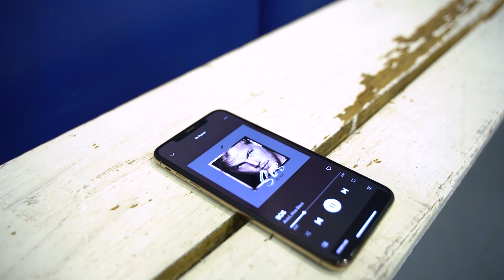Обучение фигурному катанию – Танцы на льду с Иваном Ригини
Школа фигурного катания Т.Волосожар
Записаться на пробную тренировку 👇👇👇

Танцуют все! В этом видео мы с вами немного отдохнем от разборов технических тонкостей элементов фигурного катания и обратим внимание на эстетику нашего любимого вида спорта. Владение своим телом, умение слышать музыку и танцевать – это тоже важная часть процесса обучения фигурному катанию.

Сегодня в выпуске вместе с Иваном Ригини мы разучим танцевальную связку из шоу «Art on Ice». Чтобы у вас все получилось, мы будем учить связку по частым под чутким руководством Ивана: сначала медленно, затем увеличим темп, а потом уже соединим все под музыку. Все как обычно в процессе обучения фигурному катанию: от простого к сложному.

Танец на льду и умение передать образ – это неотъемлемая часть программы, если вы хотите получать высокие оценки за компоненты программы. Поэтому важно, чтобы в обучению фигурному катанию, помимо элементов, этому также уделялось внимание.

Обязательно пишите в комментариях, как вам данное видео. Мы хотим максимально разнообразить процесс вашего обучения фигурному катанию. Для этого нам важно получать от вас обратную связь.

О Центре фигурного катания Олимпийской чемпионки Татьяны Волосожар:
Мы организуем сборы для фигуристов с 2016 года, и тренеры сборов накопили огромный опыт в обучении элементам и прыжкам в фигурном катании. Мы будем рады поделиться их методиками в будущих видео, если у вас есть вопросы, то пишите их в комментариях, возможно мы ответим на ваш вопрос в следующем видео из серий «Тренировки по фигурному катанию», «Уроки фигурного катания», «Обучение фигурному катанию», «Элементы фигурного катания» и «Прыжки в фигурном катании».

Кстати, вот ссылки на другие полезные видео о правильном выполнении прыжков в фигурном катании, а также отчетные видео о прошедших сборах для фигуристов, посмотрите!

00:00 Что вас ждет в видео.
00:30 О Центре фигурного катания Татьяны Волосожар.
00:50 Танцевальная связка из шоу «Art On Ice».
02:00 Разучиваем первую часть связки на полу.
03:30 Отлично! Ускоряем ритм.
03:50 Разбираем первую часть под музыку.
04:40 Приступаем к разучиванию второй части связки.
06:50 Вторая часть связки под музыку.
07:10 Как танцевальная связка выглядит на льду.
08:10 Приступаем к разучиванию связки на льду.
10:45 Соединяем вместе первые восемь счетов.
11:05 Собираем первую часть танца целиком и под музыку.
13:18 Новый конкурс и приз – бесплатное участие в мастер-классе с Иваном.